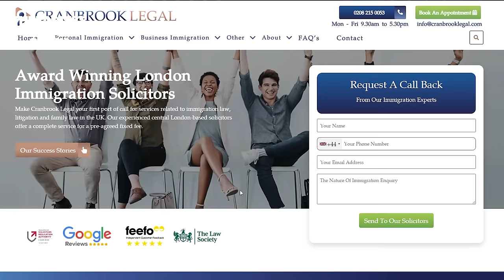"The New King of Pizza?! (£20,000 Startup to £50M)"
Discover the remarkable journey of Fireaway Pizza, a revolutionary pizza brand that has taken the UK by storm, expanding from a single store to over 150 locations in just six years. Join Mikey in this eposide with non other than Mario Aleppo, the visionary behind Fireaway, as. he shares his inspiring story from humble beginnings to becoming a leading name in the fast-food industry. He gives away his secrets to what sets him apart when it comes to selling Fireaway Pizza, including his authentic Italian ingredients, innovative fire ovens, and why flexibility to create your own pizza with unlimited toppings landed so well. Get an insider's look at the brand's creative marketing strategies, from sending a tank through Central London to clever store opening stunts, that have captured the public's imagination. Mario speaks on why franchising and international expansion has always been on his mind, with Fireaway making its mark in Amsterdam, Portugal, Turkey, and soon Dubai. This is not just a success story; it's an invitation to witness the power of innovation and dedication.

-Contact Loads on instagram and just say bluetick sent you!!